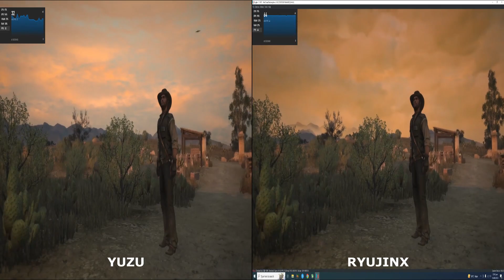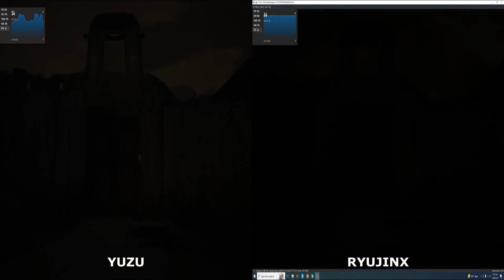Yuzu vs Ryujinx Red Dead Redemption 4K | RTX 4070Ti + i5 13600K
Yuzu vs Ryujinx Red Dead Redemption 4K 60FPS | RTX 4070Ti + i5 13600K

Emulator # 1: Yuzu Early Access
Emulator # 2: Ryujinx

Game Tested:
Red Dead Redemption On 4K (2160p)

PC SPECS :
Windows 10 Pro 64 Bit
GPU: Geforce RTX 4070Ti 12GB
CPU: Intel i5 13600K 3.5 Ghz
Motherboard: Asus TUF Gaming Z690
RAM: XPG 32Gb 3600 Mhz
SSD: Adata Swordfish 250 GB

Yuzu Project ART
Yuzu Project Hades
Yuzu Fastmen
Yuzu Early Access/Yuzu EA